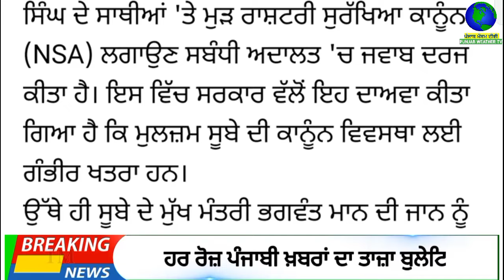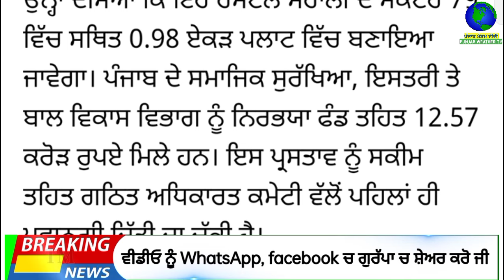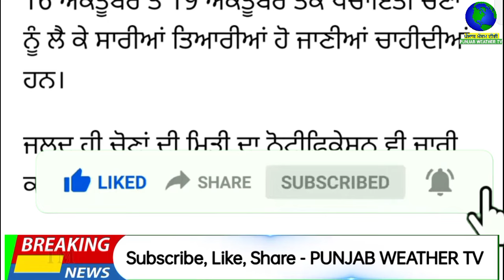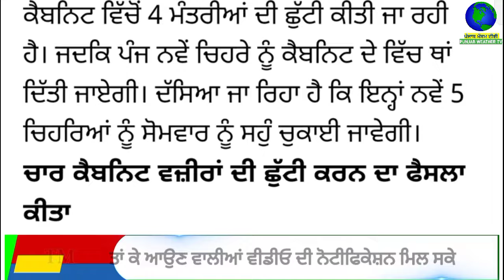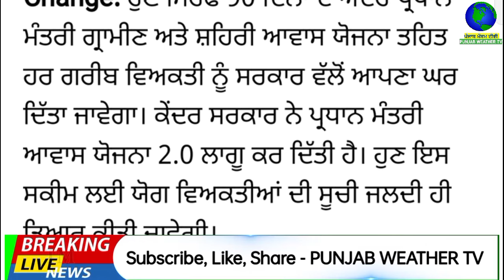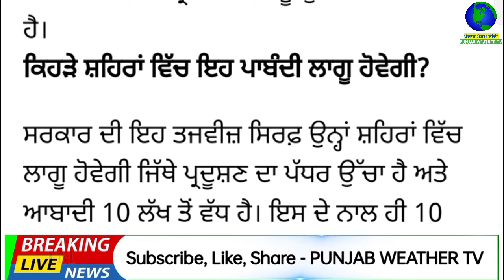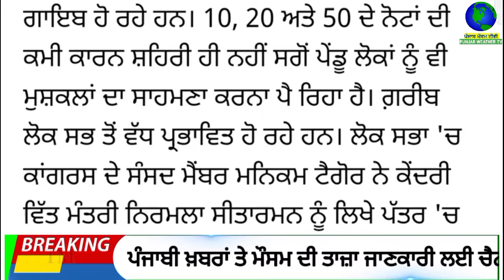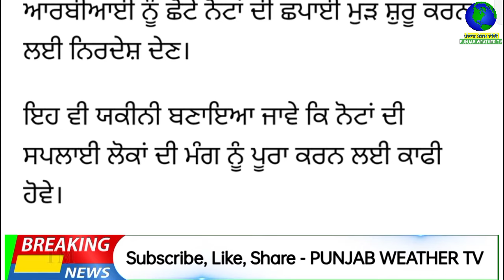Top Big News | 23 september 2024 morning news | ਵੱਡੀਆਂ ਖਬਰਾਂ | Punjab Weather Tv | Today Punjab News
Big News of Punjab ਪੰਜਾਬੀ ਖ਼ਬਰਾਂ | 23 ਸਤੰਬਰ 2024 |  Punjabi News | 23 september 2024 | PUNJAB WEATHER TV | morning news

punjabi news,
khalas tv,
judge singh,
bhagwant maan,
narendra modi,
modi,
kejriwal,
punjab news
ਪੰਚਾਇਤੀ ਚੋਣਾਂ
ਪੰਚਾਇਤ
ਸਰਪੰਚੀ ਚੋਣਾਂ
election date
election result